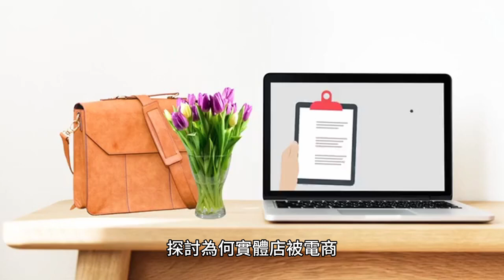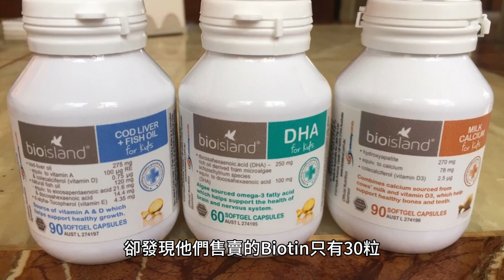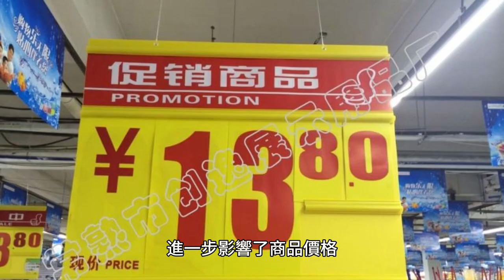你應否用平幾倍的價錢在聲譽好的網店而不是在實體店買相同類型的貨品 ? 探討為何實體店被電商電子商貿通過網購逐漸取替。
隨著科技的飛速發展，電子商貿已經逐漸改變了我們的購物習慣，對實體店鋪帶來了前所未有的競爭壓力。就我個人而言，我以前幾乎不曾在網上購物，但近年來，我漸漸轉向了網上購物。這種轉變的原因有許多，其中最重要的一個原因是，網上商品價格通常比實體店更具競爭力，有時甚至便宜數倍。

舉個例子，最近我需要購買一款名為Biotin的營養補充品。我在一家聲譽良好的網上零售商找到了一個與實體店相同品牌的Biotin，每瓶有60粒，售價只有51美元，而我隨後到當地一家連鎖藥店尋找相同的產品，卻發現他們售賣的Biotin只有30粒，價格高達156美元。儘管這兩者都是歐美國家生產的，但價格差距巨大。我推測這是因為電商可能以更低的成本運營，並且不需要支付高昂的店舖租金，因此能夠提供更具競爭力的價格。

然而，網上購物並非沒有風險。在選擇購買網上商品時，我們需要注意以下幾點：

商譽評估：確保所選的網店具有良好的商譽。您可以查看該網站的評分，並了解是否有朋友或親友曾在該平台上購物。

價格比較：在下單之前，請比較網上和實體店的價格、產地、產品內容，以及提供的售前和售後服務支援。同一筆訂單在不同的網店可能會有不同的優惠和服務。

送貨和退貨政策：確保您了解送貨所需的時間，以及貨品是否可以退還或更換。有時候，貨比三家是很重要的，這可以幫助您做出明智的選擇。

以上是我個人轉向網上購物的一些原因和注意事項，現在讓我們更深入地探討為什麼實體店正逐漸被電商所取代。

首先，我們可以觀察到以下一些原因：

鄰近地區的競爭：近年來，電商在鄰近地區迅速發展，這對當地的實體店造成了巨大的競爭壓力。電商的便利性和廉價運營模式使其成為許多消費者的首選，進一步削弱了實體店的生存空間。

高昂的地價：一直以來，本地政府實行高昂的地價政策，這使得物業地產變得極其昂貴。店舖租金的高昂成本最終轉嫁給了消費者，使得實體店的產品價格變得較高，難以與網上競爭。

高薪酬成本：由於店舖經營者需要支付高昂的租金和物業成本，他們也必須支付較高的員工薪酬，以吸引和保留優秀的員工。這增加了實體店的運營成本，進一步影響了商品價格。

消費模式改變：新冠疫情對消費模式產生了重大影響。封鎖和旅遊限制使人們減少了外出購物的機會，推動了他們轉向網上購物。這種轉變對實體店造成了嚴重的打擊，一些店舖甚至不得不倒閉。

總結來說，網上購物的崛起對實體店鋪產生了深遠的影響。價格競爭力、便利性以及多樣的選擇使電子商貿在市場上獲得了巨大的優勢。同時，高昂的地價、租金和員工薪酬成本使實體店面臨經營上的重大挑戰。雖然實體店仍然在市場上存在，但它們必須不斷適應變化，採取新的策略來應對電商的競爭。例如，一些實體店開始將網上和實體店面相結合，提供網上訂購和取貨的服務，以滿足不同類型的消費者需求。此外，提供獨特的店內體驗和個性化的服務也可以幫助實體店吸引更多的顧客。

總之，電子商貿的崛起確實對實體店產生了影響，但實體店仍然具有其獨特的價值和機會。它們需要不斷創新和適應，以保持競爭力，提供高品質的商品和服務，吸引顧客並在市場中生存下去。無論如何，電商和實體店都在共同努力中塑造了現代購物的多樣性和便利性。